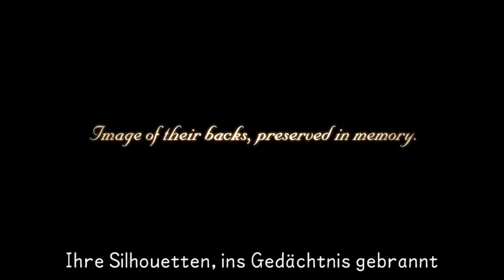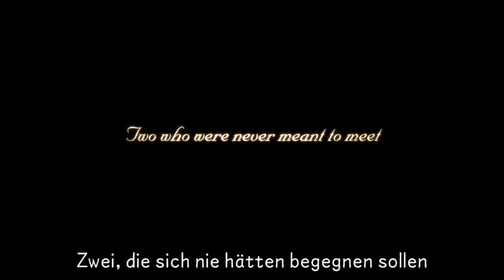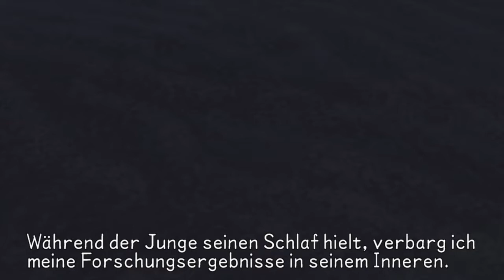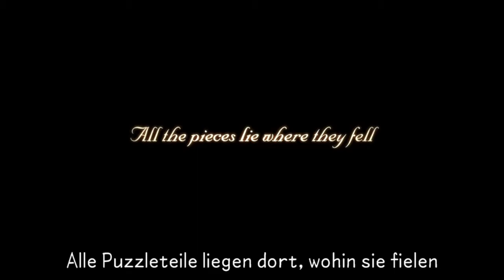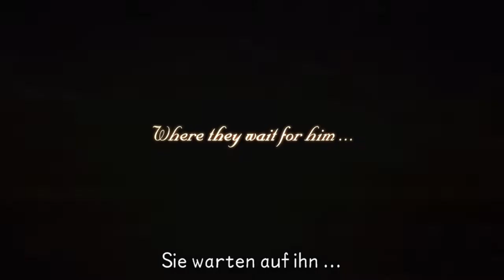Kingdom Hearts Birth by Sleep - Final Mix [39] - Secret Episode - Sein Name ist...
Kingdom Hearts: Birth by Sleep ist das sechste Spiel der Kingdom Hearts-Reihe und wurde am 9. Januar 2010 in Japan und am 10. September 2010 in Europa und Nordamerika ausschließlich für die PlayStation Portable veröffentlicht. Das Spiel dient als Prequel zur Xehanort-Saga und thematisiert die Reise der drei Schlüsselschwertträger Aqua, Terra und Ventus. Zeitlich lässt sich Birth by Sleep etwa zehn Jahre vor Kingdom Hearts einordnen.

|_ ● Spiele - Fakten ● |
Titel: Kingdom Hearts Birth by Sleep Final Mix
Genre: Action-Rollenspiel
Plattform: PSP, PS3, PS4
Entwickler: Square Enix
Publisher: Square Enix